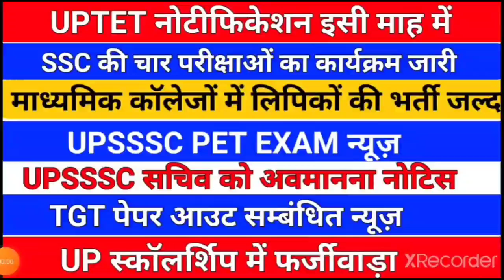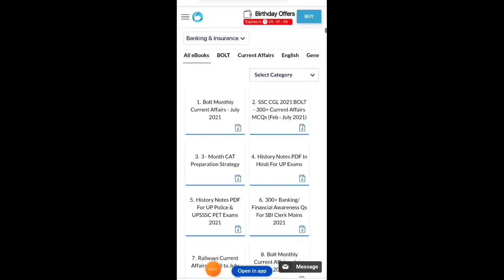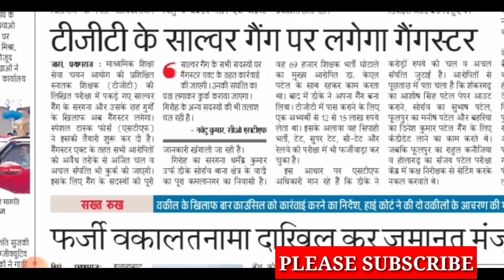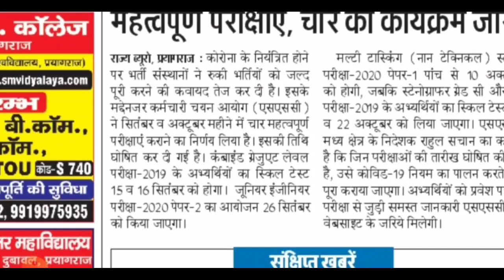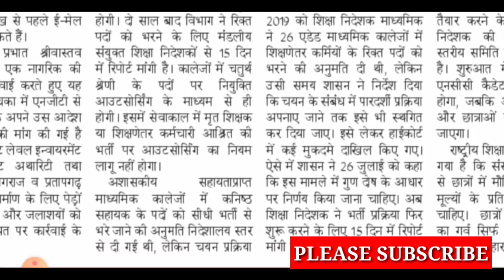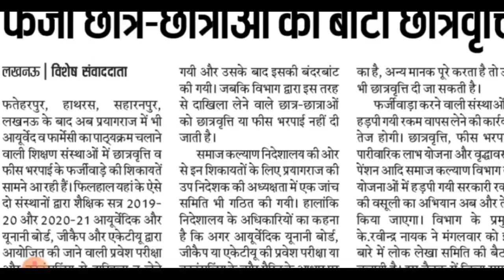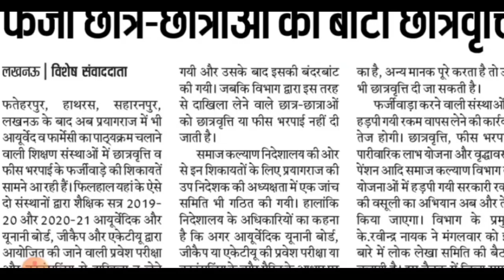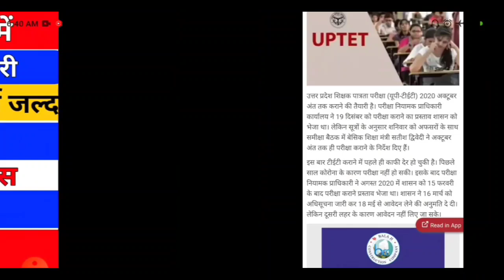आज की बड़ी खबर /uptet notification date/upsssc pet exam latest news/tgt exam news/up scholarship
Free UP Exam

upb.ed cutoff

upb.ed counseling
Com